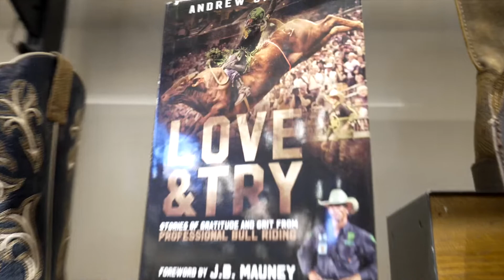Fort Worth Texas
Went to the stockyards in Fort Worth, Texas. It was so much fun!